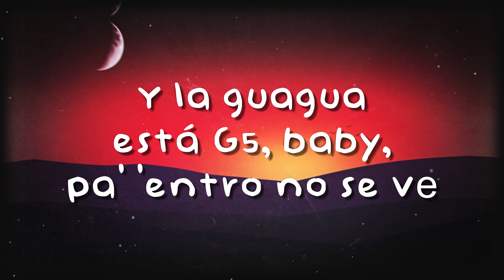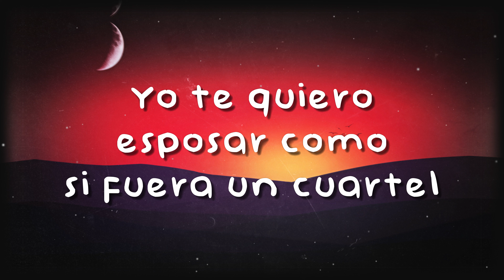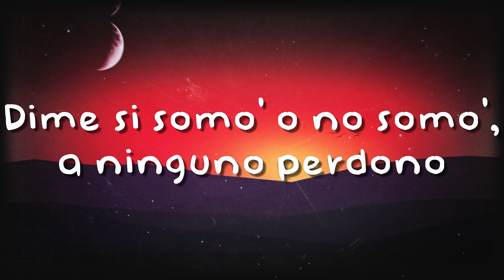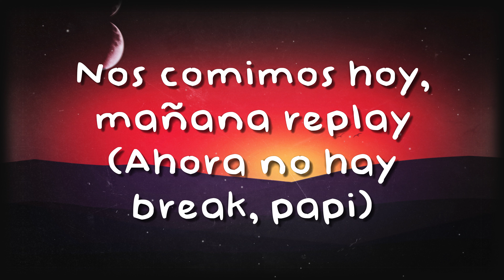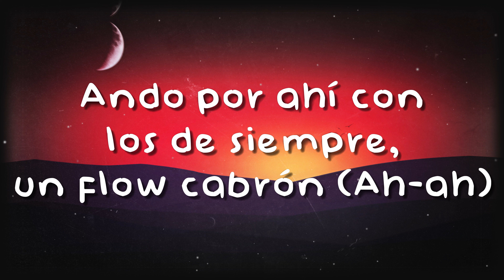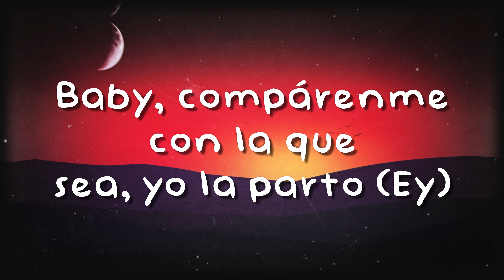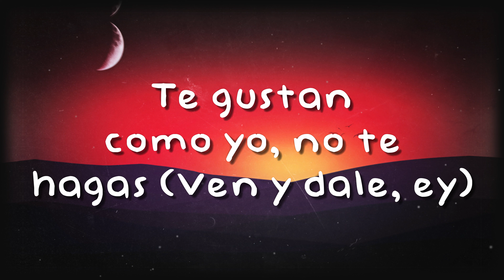EL MAKINON ft. Mariah Angeliq - KAROL G (Lyrics Version) 🗯